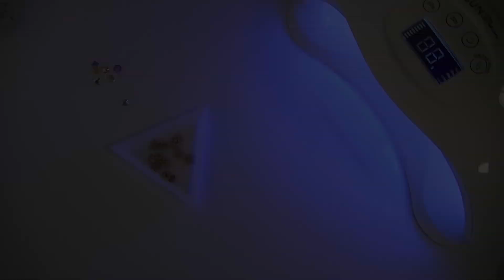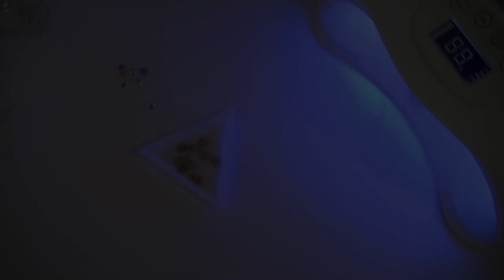【100均レジンパーツ】きらきらオーバルチャーム作ってみた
透明感のあるキラキラオーバルを作ってみました
UVレジン、モールド、クラフトパーツ、スペーサーなどを使いました